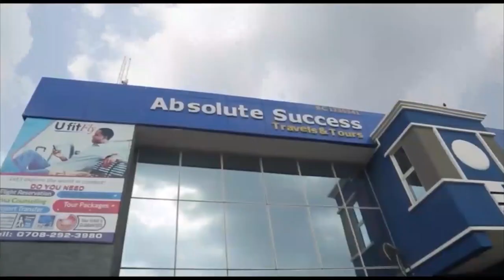IRI OWURO August 17th 2021 with Ap0stle S.M.O. Mustapha Baba Sebioba